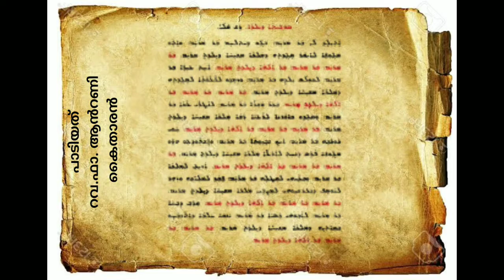ബർ മറിയം എന്ന ഗീതം പൗരസ്ത്യ കൽദായ സുറിയാനി സഭയിൽ ഉപയോഗിക്കുന്ന ഒന്നാണ്.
ബർ മറിയം എന്ന ഗീതം പൗരസ്ത്യ സഭയിൽ  പുസ്തകങ്ങളിൽ അച്ചടിച്ച് വരുന്ന ഗീതമാണ്. (ഭാരതത്തിൽ ഉപയോഗത്തിലില്ല) 2012 ലെ ഒരു പുസ്തകത്തിലും 1895 ലെ ഒരു പുസ്തകത്തിലും 16 ആം നൂറ്റാണ്ടിൽ എഴുതിയ ഒരു പുസ്തകത്തിലും കാണുവാൻ ഇടയായി. ഈ മൂന്ന് പുസ്തകങ്ങളും പൗരസ്ത്യ സഭ ഉപയോഗിക്കുന്ന പുസ്തകങ്ങളാണ് . എന്നാൽ മറയോർ പാവേ എന്ന തമിഴ് ഗീതം ഒരിക്കലും ബർ മറിയം എന്ന ഗീതവുമായി പൊരുത്തപ്പെടുന്നില്ല. കാരണം അത് ലത്തീൻ പാതിരി തമിഴിൽ എഴുതിയ പുസ്തകത്തിൽ നിന്നാണ്.

"ബർ മറിയം" കേരളത്തിലെ പൗരസ്ത്യ സുറിയാനി സഭക്കാർക്കിടയിൽ പ്രചാരത്തിലുള്ള മനോഹരമായ ഒരു സുറിയാനി ഗീതമാണ്. ക്നാനായക്കാർ അവരുടെ വിവാഹങ്ങൾക്ക് ശേഷം ഇത് ആലപിച്ചു വരുന്നതിനാൽ (അതും വികലമായി) ഇത് അവർക്ക് മാത്രം സ്വന്തമാണെന്ന് ഉള്ള അവകാശ വാദങ്ങൾ കുറെ നാളുകൾ ആയി ഉന്നയിക്കുന്നുണ്ട്. ഈ ഗീതം പൗരസ്ത്യ സുറിയാനി സഭക്കാരുടെ  പൊതുസ്വത്ത് ആണെന്ന വാദത്തെ പല്ലും നഖവും ഉപയോഗിച്ച് അവർ എതിർക്കാറുമുണ്ട്. എന്നാൽ ഇതിനെയൊക്കെ ഖണ്ഡിക്കുന്ന തെളിവുകൾ ആണ് പുറത്ത് വരുന്നത്. തൃശൂർ ഉള്ള കൽദായ സുറിയാനി സഭയിൽ പെട്ട ശ്രീ. വിൽസൻ മുരിയാടൻ എന്ന സുറിയാനി സഭക്കാരനും ചരിത്രാന്വേഷിയുമായ ഒരു വ്യക്തിയുടെ ഗവേഷണ ഫലമായി ലഭിച്ച തെളിവുകൾ ആണ് പുറത്ത് വരുന്നത്. ബർ മറിയം എന്ന ഗീതം പൗരസ്ത്യ സുറിയാനി സഭയുടെ "ഹുദ്ര" എന്നറിയപ്പെടുന്ന യാമപ്രാര്ഥനകൾ അടങ്ങിയ പുസ്തകത്തിൽ പിറവിത്തിരുനാൾ (യൽദാ) ദനഹാ തിരുനാൾ എന്നിവയുടെ ശുശ്രൂഷകൾക്കിടയിൽ ഉള്ള ഒരു സോഗീത്ത (ഗീതം) ആണ്. 16ആം നൂറ്റാണ്ടിൽ ഉള്ള ഒരു കൈയെഴുത്ത് പ്രതിയിലും    1895 ൽ പോൾ ബഡ്‌ജാൻ എന്ന കൽദായ കത്തോലിക്ക പുരോഹിതൻ edit ചെയ്തിറക്കിയ പ്രാർത്ഥന പുസ്തകത്തിലും 2012 ൽ അസിറിയൻ സഭ print ചെയ്ത നമസ്കാര പുസ്തകത്തിലും ഈ ഗീതം ഉണ്ട്.1944ൽ കൂറുമാങ്കൽ അച്ചൻ എഴുതിയ "തെക്കുംഭാഗരും വടക്കുംഭാഗരും" എന്ന പുസ്തകത്തിൽ കുറവിലങ്ങാട് പള്ളിയിൽ ദനഹാ തിരുനാൾ ദിനത്തിൽ ഉള്ള പ്രദക്ഷിണത്തിനിടയിൽ "ബർ മറിയം" ഗീതം പാടിയിരുന്നു എന്ന് രേഖപ്പെടുത്തിയിരിക്കുന്നതിനെ സാധൂകരിക്കുന്ന തെളിവുകൾ ആണ് ഇപ്പോൾ പുറത്തു വരുന്നത്. അതുകൊണ്ട് "ബർ മറിയം" ഗീതം ക്നാനായക്കാരുടെ സ്വകാര്യ സ്വത്ത് അല്ല. കൽദായ സുറിയാനി ആരാധനക്രമം പാലിക്കുന്ന സിറോ മലബർ സഭ ഉൾപ്പടെയുള്ള സഭകൾക്ക് അവകാശപ്പെട്ടത് ആണ്  ഈ ഗീതം
ക്നാനായ്ക്കാർ ഈ ഗീതം അവരുടേത് മാത്രം ആണെന്ന് അവകാശ പ്പെടുന്നത് ശുദ്ധ മണ്ടത്തരം ആണെന്ന് ഈ അവസരത്തിൽ ഓർമ്മപ്പെടുത്തുന്നു'
പാടിയത് '. ഫാ. ആൻറണി കൈതാരൻ